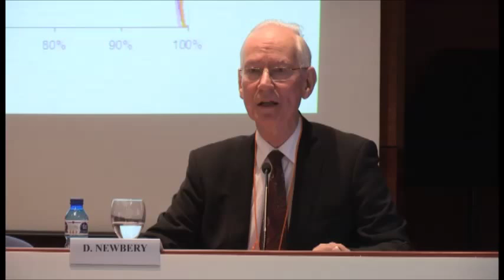(2/4) III International Academic Symposium (FUNSEAM – IEB&UB). Opening ceremony and Plenary session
III International Academic Symposium (FUNSEAM – IEB&UB).
Parc Científic de Barcelona - Auditorio
C/Baldiri i Reixac, 4-8, Barcelona

OPENING CEREMONY
Didac Ramírez. Rector of the Universidad de Barcelona
María Teresa Costa-Campi, Universitat de Barcelona and IEB, Chair of Energy Sustainability

PLENARY SESSION
Security of Supply, Capacity Auctions and Interconnectors
David Newbery, Energy Policy Research Group, Cambridge University